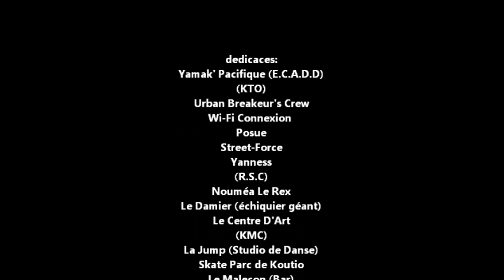"SimaneverStopDance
les vidéos "SimanTV" vous propose La découverte de La Nouvelle-Calédonie a travers les yeux et les délires d'un jeune Artiste nommé Siman .

 petite vidéo pour la reprise plus (serieuse) du Breakdance dans mon univers artistique depuis 3ans (on oublie pas nos racines XD).
et aussi pour avoir passé la barre des 100 abonnés sur YouTube..

 Sounstrack: "SoFly" HighPressure

          dédicaces:

Yamak'Pacifique
Posue
U.B.C
Centre D'Art (théâtre de poche)
Salle de muscu' de Koutio
Koumac
Damier (échiquier géant)
Le Studio de danse "Jump"
Le Skate-Parc de Koutio
Le Rex Nouméa (centre socio-culturel)
La Place Des Cocotiers (centre-ville)
Le Malécon (Bar)